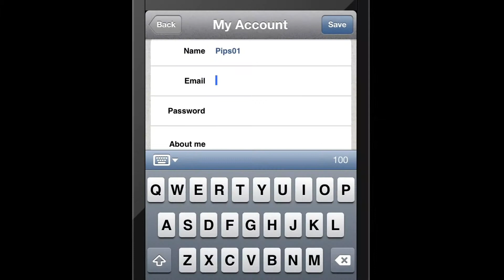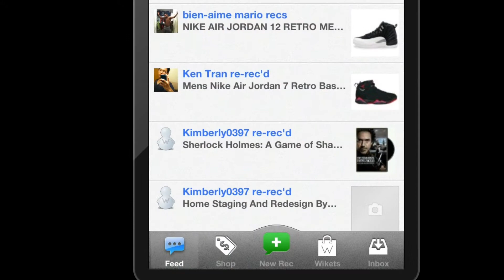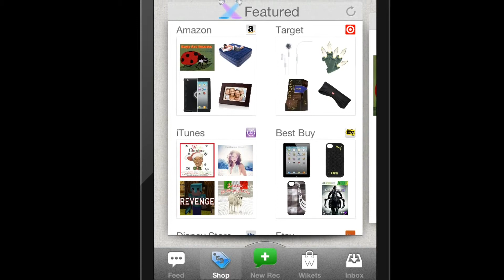TUTORIAL [HD]: Free iTunes gift card, amazon gift cards with WIKETS!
WIKETS is a new mobile shopping app on the App Store that rewards you for shopping through your friends' product recommendations.